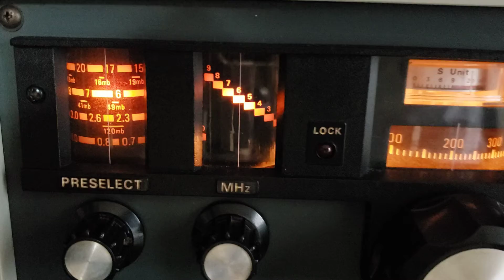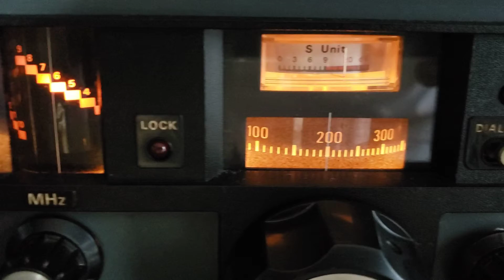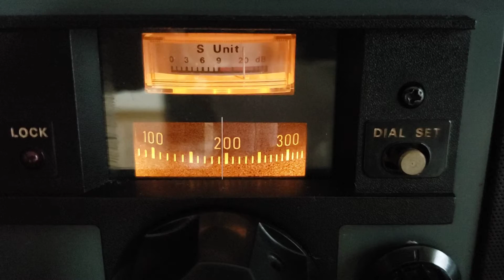6195kHz VOA via Botswana_05:22 JST_08082020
Reception at 20:08 UTC on August 7, 2020 in Fukushima, Japan.